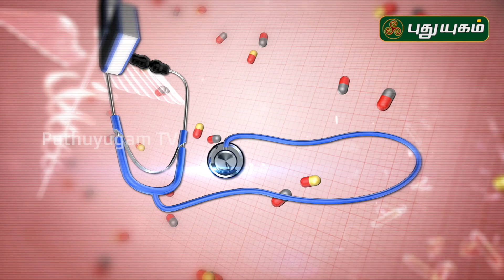நீர் கட்டி (PCOS/PCOD) எதனால் வருகிறது? Doctor On Call | 04/12/2019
நீர் கட்டி (PCOS/PCOD) எதனால் வருகிறது?